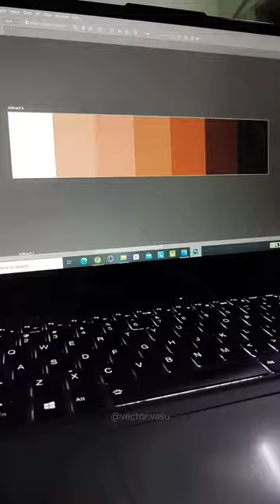Luxury Skincare Brand - Le' Lash logodesign brandidentity &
Creating logo, brand identity and packaging design for a high-end skincare brand - Le' Lash
Color combination, font pairing and minimal design, together,  are giving a sense of luxury yet building a trust towards the products

Tell me, how you find it. Follow